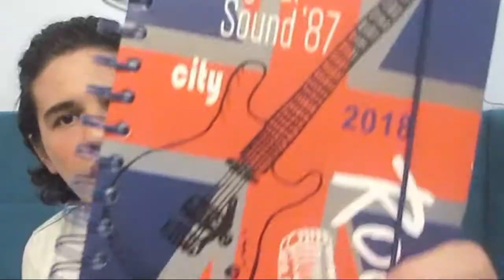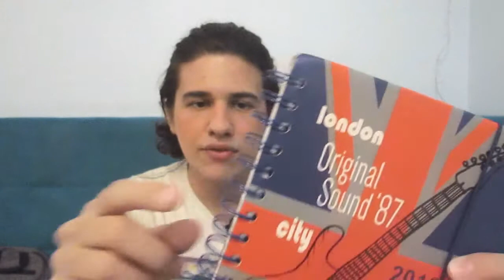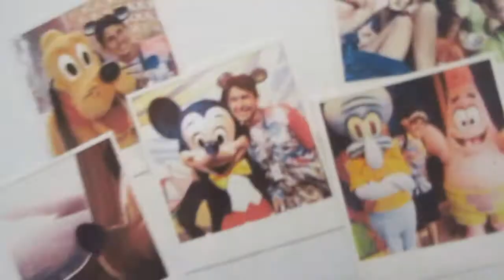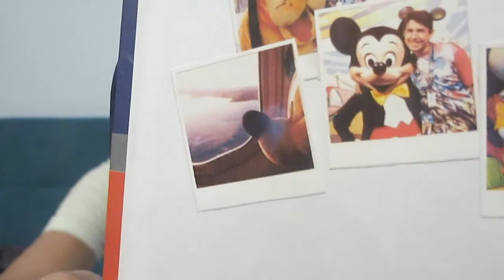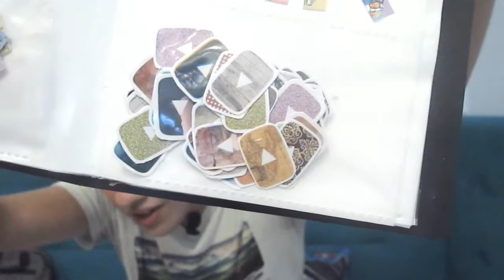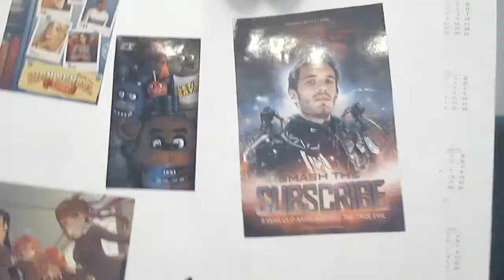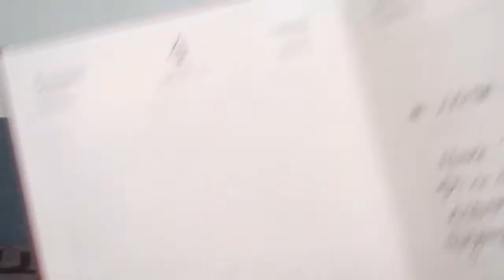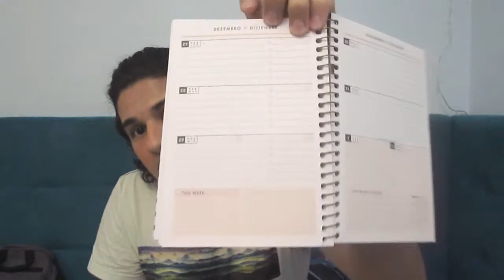Mostrando minhas AGENDAS e PLANNERS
Nesse vídeo, abri minhas agendas, meus planners e meu coração em frente a câmera! Mostrei um pouco da minha organização e algumas boas memórias... Eu gostei muito de gravar e editar esse!